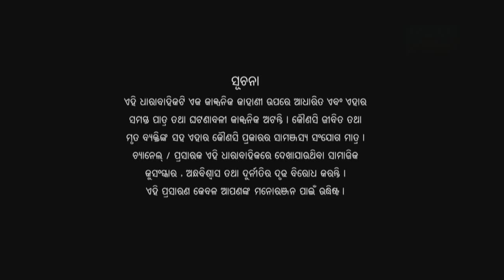Ama Ghara laxmi Ep 319 - 16th May 2017